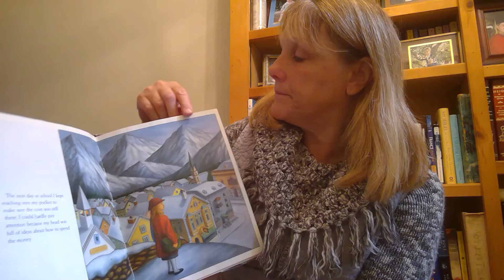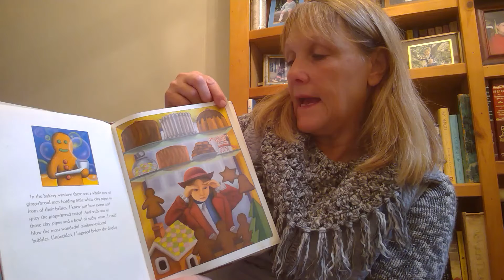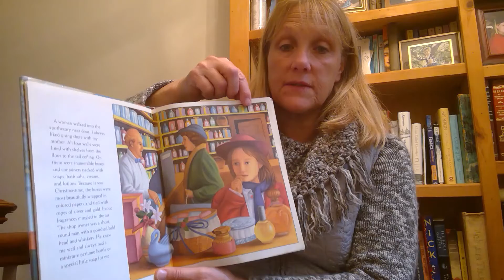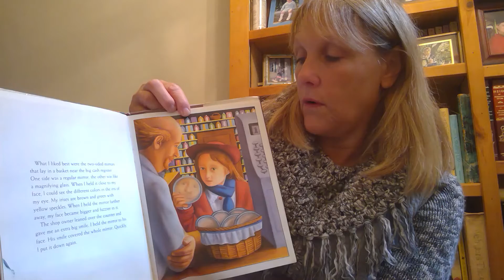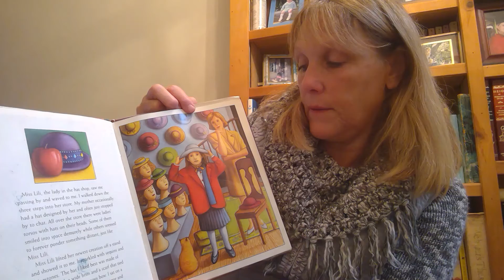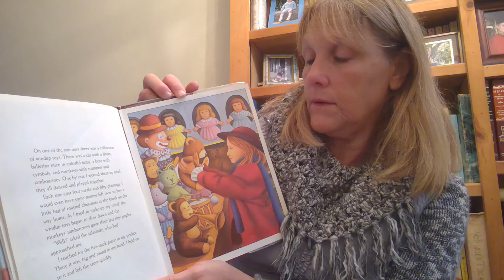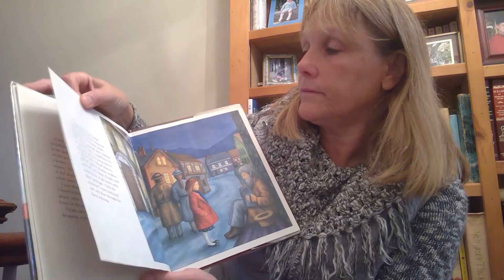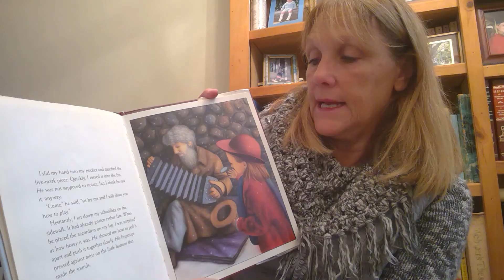Virtual Sunday School 12/12 -- The Gift